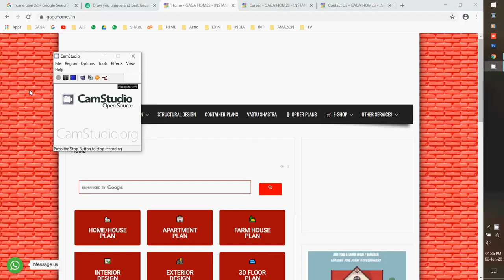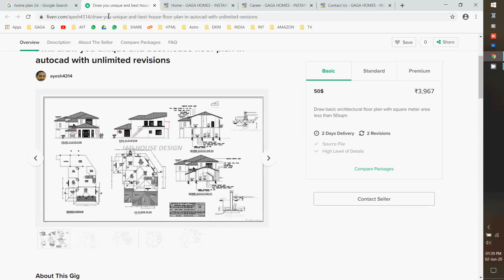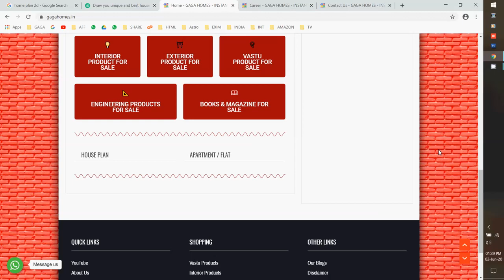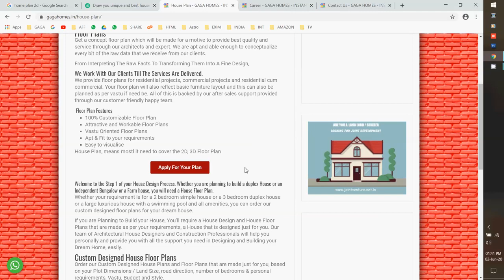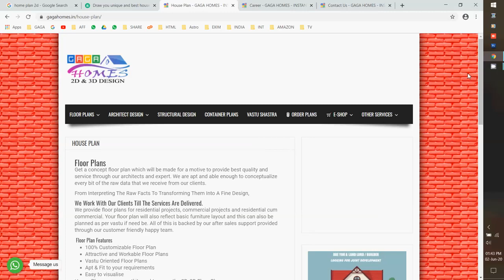👷 Gaga Homes | Civil Engineer Job | Business Opportunity | Online Job | Home Based Job | Auto Cad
We are Authorized Partner of Godaddy, RazorPay, Amazon,Asset Plus, Cams, Upstox, Alice Blue, Zerodha,SBI General, SBI Life, Mobirise, Facebook, Digi Name, Emudra,Digital Seva, Paypal, Payumoney, and more..

civil engineering jobs in canada,
civil engineering jobs in dubai,
civil engineering jobs in australia,
civil engineering jobs in india,
civil engineering jobs in hyderabad,
civil engineering jobs in telugu,
civil engineering jobs 2020,
civil engineering jobs in bangalore,
civil engineering job after lockdown,
civil engineering job alert,
civil engineering job after diploma,
civil engineering job application,
civil engineering job app,
civil engineering jobs in america,
civil engineering job bd,
civil engineering govt job preparation bd,
civil engineering best job,
job after btech civil engineering,
civil engineering job question bd,
b tech civil engineering jobs,
b.tech civil engineering jobs in india,
civil engineering job consultancy,
civil engineering job oriented courses,
chennai civil engineering job vacancy,
civil engineering job oriented courses in tamil,
civil engineering job description,
diploma in civil engineering job preparation,
civil engineering diploma job vacancy,
civil engineering diploma jobs,
civil engineering jobs in delhi,
civil engineering design jobs,
civil engineering jobs for freshers,
civil engineering fresher job interview,
interview for civil engineering job,
job preparation for civil engineering,
job for civil engineering,
civil engineering first job,
autocad tamil,
autocad tamil civil,
autocad tamil explain,
autocad tamil tutorial,
autocad tamil 3d,
autocad tamil tutorial video download,
autocad tamil class,
autocad tamil fonts download,
autocad tamil video,
autocad tamil book pdf,
autocad basic in tamil,
autocad basic commands tamil,
autocad business tamil,
autocad beginner tutorial tamil,
autocad 2d basics tamil,
autocad blocks tutorial tamil,
autocad commands in tamil,
autocad course in tamil,
autocad full course tamil,
autocad civil engineering tamil,
autocad classes in tamil,
autocad 3d drawing tamil,
autocad drawing in tamil,
autocad download tamil,
autocad 2d drawing tamil,
autocad house design tamil,
autocad dimension setting tamil,
autocad 2007 download tamil,
autocad design tamil,
autocad electrical tutorial tamil,
autocad electrical in tamil,
autocad floor plan tamil,
autocad tutorial in tamil full,
autocad online jobs tamil,
autocad jobs in tamil,
autocad shortcut keys tamil,
autocad limit setting tamil,
autocad in tamil language,
autocad layer in tamil,
autocad commands list tamil,
autocad learning in tamil,
autocad tamil meaning,
autocad mechanical tamil,
autocad mobile app tamil,
autocad mep in tamil,
autocad mechanical tutorial tamil,
autocad tamil notes,
autocad print setup tamil,
autocad revit family,
autocad software in tamil,
autocad software download tamil,
autocad survey drawing tamil,
autocad structural detailing tamil,
autocad uses in tamil,
autocad tamil tutorial videos,
what is autocad tamil,
autocad 2018 tamil tutorial 1,
autocad 2d in tamil,
autocad tutorial in tamil 2018,
autocad 2d tamil tutorial,
autocad 2018 tamil,
autocad 2007 tamil tutorial,
autocad 2019 tutorial tamil,
autocad 3d tamil tutorial,
3d autocad tamil,
autocad 3d tutorial in tamil,
autocad 2d to 3d tamil